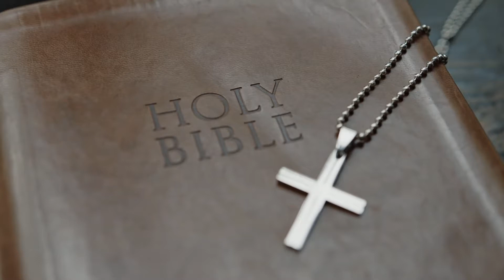Joseph Dream | HotColar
Joseph Bible story

 Joseph’s dream is finally realized. He went from the prison to the palace, but it didn't come through a straight line. Yet after years of betrayal, hardship, and loneliness, Joseph held on to his stubborn love for family.